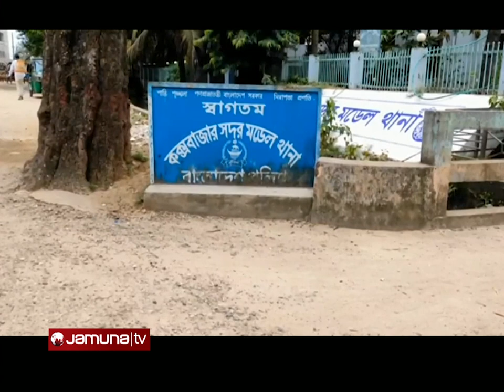আজকের চট্টগ্রাম | Ajker Chattogram | 5.30pm | 16 October 2023 | Jamuna TV